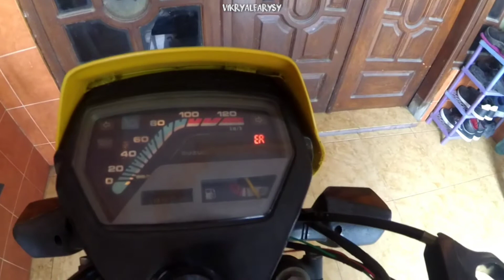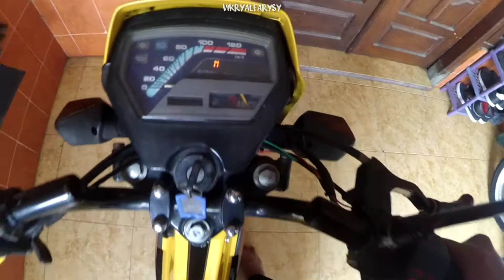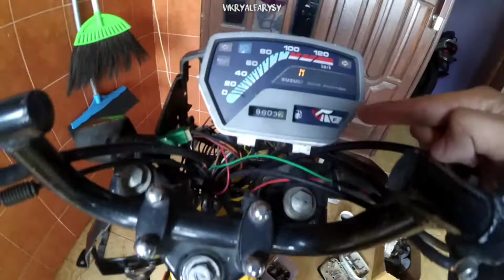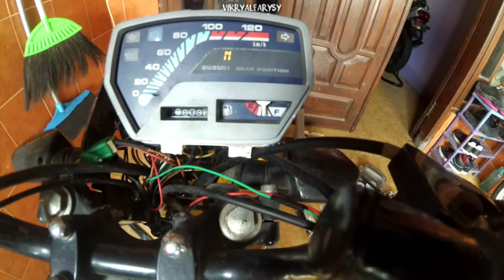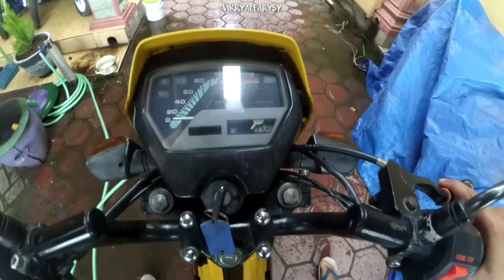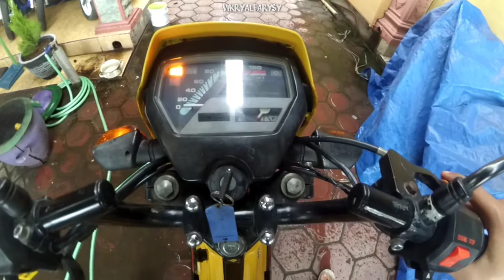PROBLEM SOLVING SPRINTER KUNING ATUR SPIDOMETER DAN BATOK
Video kali ini saya menghidupkan Sprinter warna kuning yang lama sudah tidak nyala karena baru selesai pengecatan menjadi warna kuning